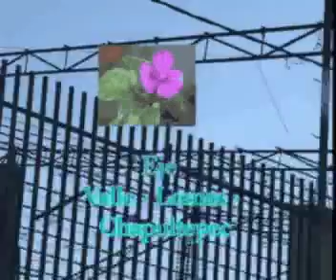EJE VALLE DF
Descripción fotográfica de un recorrido por el Estado de México. Las imágenes de Valle contrastan con las flores y con la Ciudad de México que se dibuja muy superficial por las Lomas y Reforma Polanco. Añadí la última canción de la sesión EL Y Yo con Jo.